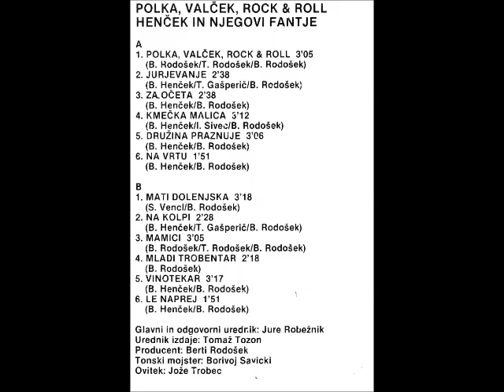Hencek in njegovi fantje - Jurjevanje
Cassette 'Polka valcek rock n roll'